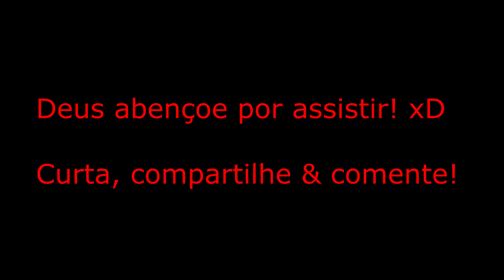Hinário 5 CCB - Meia-Hora - Hino 145 - Pródigo filho, vai! - Órgão Yamaha E5ar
Olá, pessoal! Tudo bem com vocês? O vídeo de hoje vai ser com o som de um inseto ao fundo, mas espero que gostem mesmo assim... rsrs Deus abençoe a todos! xD